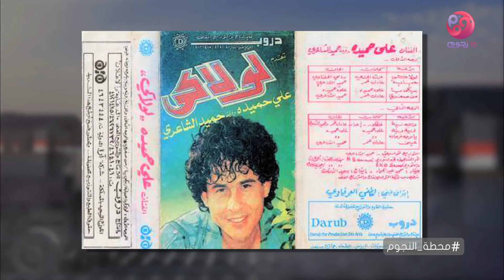محطة النجوم | لقاء الفنان علي حميدة كامل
محطة النجوم مع هند رضا - أرشيف 2017